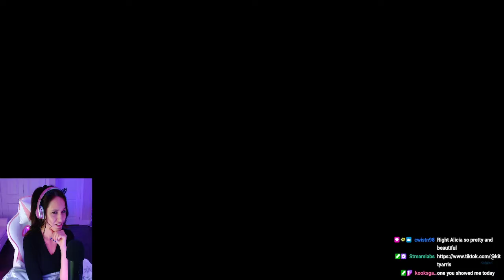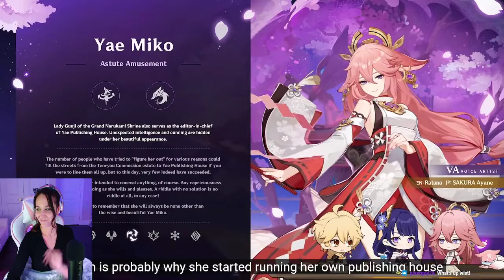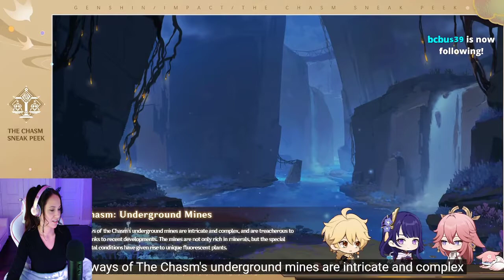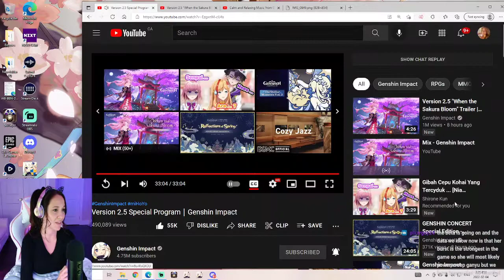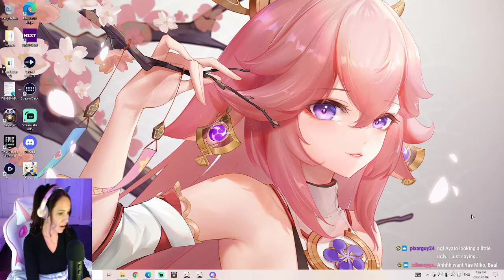New Update Preview Genshin Impact Version 2.5 LIVE Kittyarris